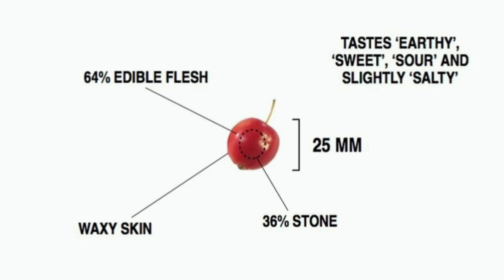Yapay Seçilim ile Yüzyıllar İçinde Evrim Geçiren 6 Sebze ve Meyve!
Doğada çevresel etmenler sonucu oluşan doğal seçilim, artık yerini tamamen olmasa da yapay seçilime bıraktı. Yapay seçilim nedir sorusuna yanıt niteliği taşıyan örnekleri bir araya getirdim.
Evrim teorisinin temel taşlarından olan doğal seçilim hâlâ tartışılan bir konu. Sebze meyvelerin zaman içinde şaşırtıcı değişimi sizlerle iyi seyirler dilerim.

yapay seçilim,yapay seçilim 8.sıinif,yapay sesler
,meyveli kek tarifi,meyve tabağı hazırlama